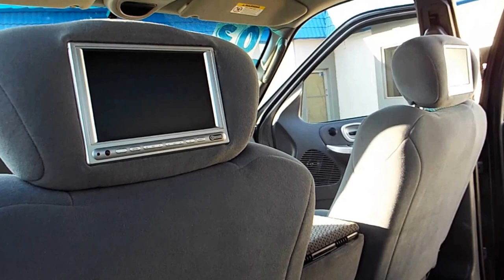2003 Ford F-150 XLT Lifted Rear DVD System Super Crew PR1237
BAD CREDIT? NO CREDIT? NO PROBLEM, YOU WILL BE APPROVED!

OVER 100 VEHICLES TO CHOOSE FROM INCLUDING LIFTED TRUCKS, DIESEL TRUCKS, SUVs AND CARS FROM UNDER $10,000!
DON'T MISS OUT ON OUR MONTHLY SPECIALS!

WE PAY TOP DOLLAR FOR FOR TRADE INS! EVEN IF YOU DON'T BUY FROM US WE WILL BUY FROM YOU!